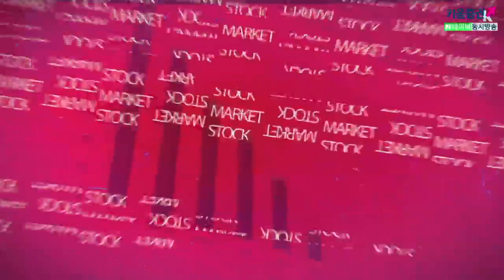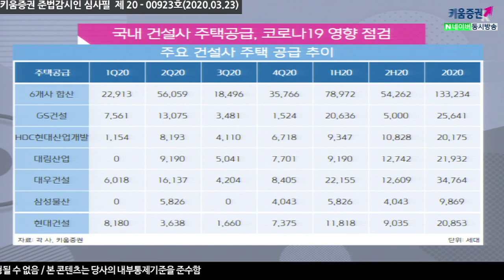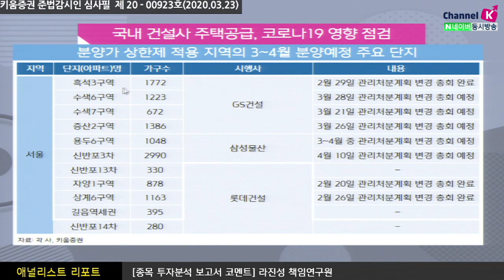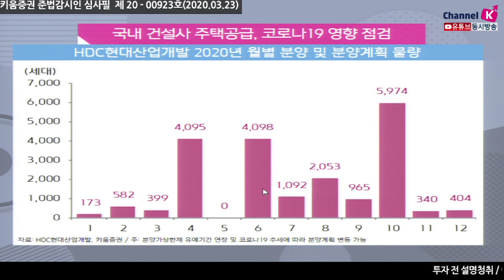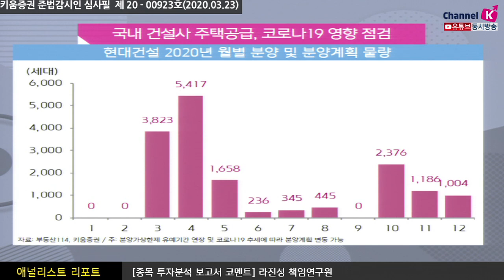[주식투자][기업분석] 애널리스트 리포트 / 국내 건설사 주택공급, 코로나19 영향 점검 ​(20.03.23)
2월 분양의 수가 많지는 않았고 3월은 코로나19가 겹치며
올해 예상물량은 31만호 정도로 그 중 3%정도가 3월까지 공급
수치로만 본다면 적은 수치로 보이지만
대형사의 위주로 본다면 2분기에 공급 추이가 몰려있는 모습
3월말 코로나19 이슈가 잦아들고
4~5월의 공급물량을 본격적으로 공급 할 수 있을지가
1년의 가장 중요한 지표가 될 것으로 예상
국제유가가 빠지며 신규수주 소식이 없는 상황에서
만약 2분기 ​신규수주 소식이 조금씩 들려온다면 반등 여지도 있지만
해외 쪽은 역시 보수적인 태도를 유지해야 할 것

강병욱 채널K 앵커, 라진성 책임연구원 키움증권 기업분석팀
​「좋아요」와 「구독」 잊지 말고 눌러주세요​​​